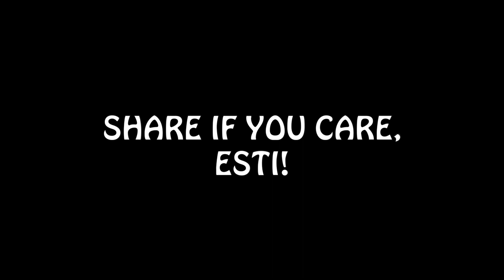MAIS CALISSE I PRETEND I DID NOT HEAR THAT!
Mr. Legault... no comprendo esti!!

Instead of throwing some random claims that people may pretend, why not find a solution! If dogs can go outside past 8pm, i think those in need should get some compassion and help too!